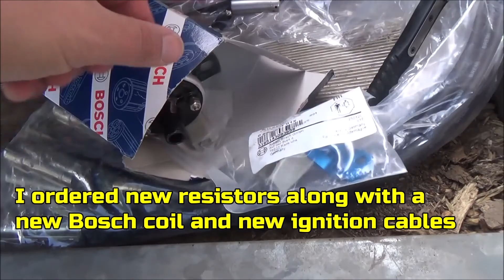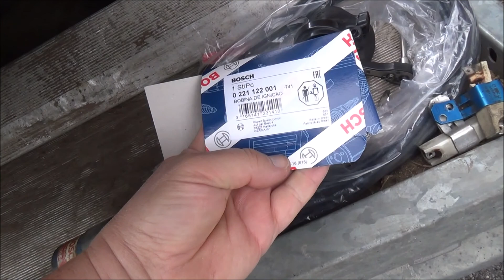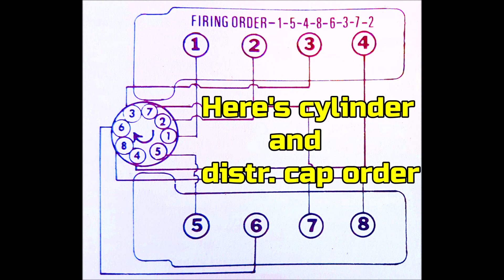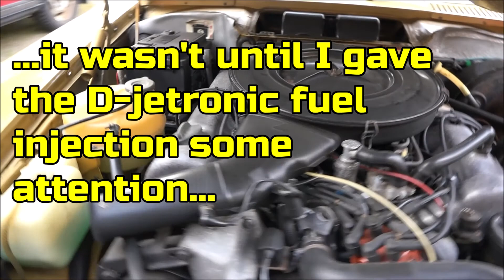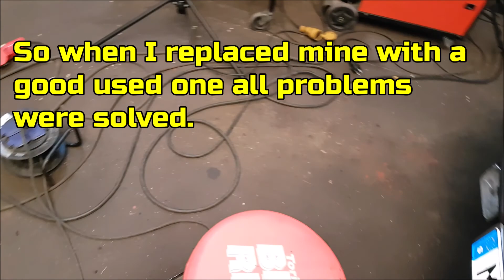#52 Mercedes 450 SLC stalling, ignition system, D-Jetronic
The Mercedes-Benz 450 SLC suddenly stalled. I do some check ups and fix with ignition and D-Jetronic. The problems kept coming back and intermittent faults can be tricky to find. From the beginning it was hard to tell whether it was the ignition- or the fuelsystem that caused the troubles.

Mercedes 450 SLC 1975 C107 W107